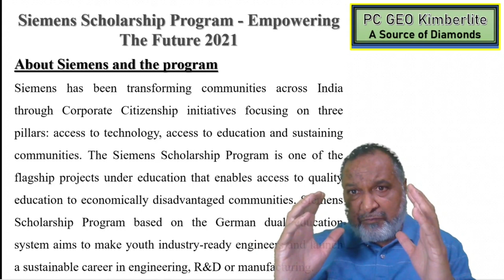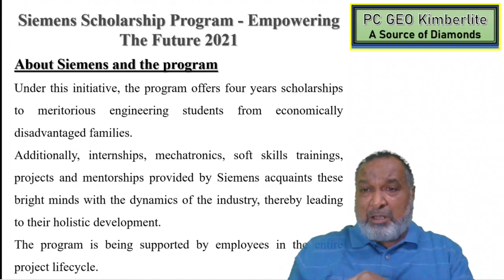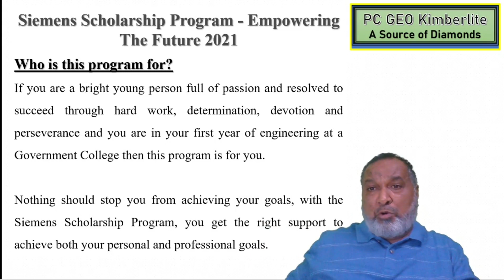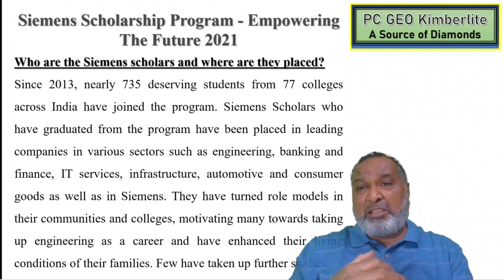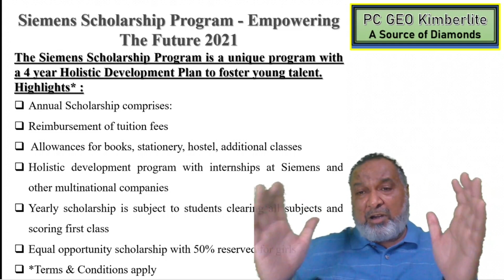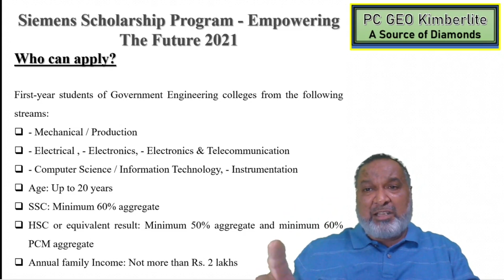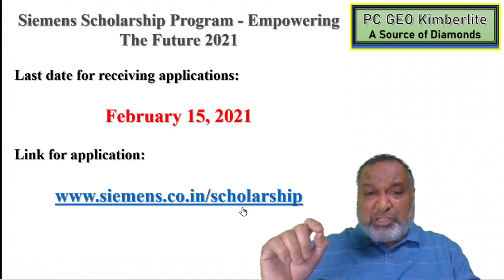Siemens Scholarship Program Empowering the Future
Siemens Scholarship Program - Empowering The Future 2021
Last date for receiving applications:
About Siemens and the program
Siemens has been transforming communities across India through Corporate Citizenship initiatives focusing on three pillars: access to technology, access to education and sustaining communities. The Siemens Scholarship Program is one of the flagship projects under education that enables access to quality education to economically disadvantaged communities. Siemens Scholarship Program based on the German dual education system aims to make youth industry-ready engineers and launch a sustainable career in engineering, R&D or manufacturing.
Under this initiative, the program offers four years scholarships to meritorious engineering students from economically disadvantaged families. Additionally, internships, mechatronics, soft skills trainings, projects and mentorships provided by Siemens acquaints these bright minds with the dynamics of the industry, thereby leading to their holistic development. The program is being supported by employees in the entire project lifecycle.
Who is this program for?
If you are a bright young person full of passion and resolved to succeed through hard work, determination, devotion and perseverance and you are in your first year of engineering at a Government College then this program is for you. Nothing should stop you from achieving your goals, with the Siemens Scholarship Program, you get the right support to achieve both your personal and professional goals.
Who are the Siemens scholars and where are they placed?
Since 2013, nearly 735 deserving students from 77 colleges across India have joined the program. Siemens Scholars who have graduated from the program have been placed in leading companies in various sectors such as engineering, banking and finance, IT services, infrastructure, automotive and consumer goods as well as in Siemens. They have turned role models in their communities and colleges, motivating many towards taking up engineering as a career and have enhanced their living conditions of their families. Few have taken up further studies.
The Siemens Scholarship Program is a unique program with a 4 year Holistic Development Plan to foster young talent.
Highlights* :
Annual Scholarship comprises:
 Reimbursement of tuition fees
  Allowances for books, stationery, hostel, additional classes
 Holistic development program with internships at Siemens and other multinational companies
 Yearly scholarship is subject to students clearing all subjects and scoring first class
 Equal opportunity scholarship with 50% reserved for girls
First-year students of Government Engineering colleges from the following streams:
 - Mechanical / Production
 - Electrical , - Electronics, - Electronics & Telecommunication
 - Computer Science / Information Technology, - Instrumentation
 Age: Up to 20 years
 SSC: Minimum 60% aggregate
 HSC or equivalent result: Minimum 50% aggregate and minimum 60% PCM aggregate
Annual family Income: Not more than Rs. 2 lakhs
Is there scholarship reserved for girls?
50% scholarship is reserved for girls.
Do I have to fulfill all conditions to apply for the scholarship?
Yes. Application forms will not be accepted if any of the above eligibility conditions are not met.
The online application tool will be open for a certain period after all admissions for the first year in Government Engineering Colleges is complete.
Right to admission to the Scholarship Program is reserved with Siemens Limited.
Siemens Scholarship Program is a flagship project of Siemens India.
Implementation Partners of Siemens Scholarship Program: Smile Foundation, Growth Centre (I) Pvt. Ltd. And Ripe Consulting Services Pvt. Ltd.
11th std,
#2020-21,